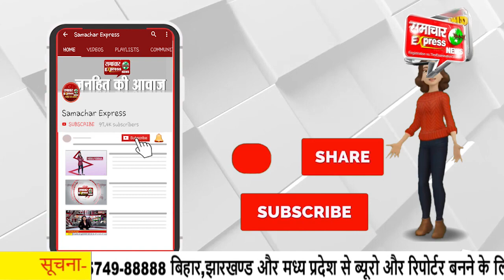बर्थडे केक काटते हुए रो पड़ी स्वरा भास्कर